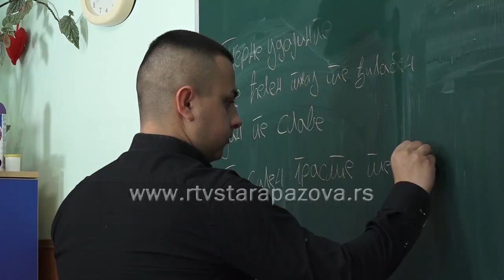Školski pribor za Romske učenike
Obeležavajući Svetski dan Roma u opštini Stara Pazova je realizovano nekoliko programa, a jedan od tih jeste i podela 220 školskih  pribora po svim osnovnim školama učenicama romske nacionalnosti. OŠ Slobodan Savković  u Starim Banovcima  posetili su predstavnici lokalne samouprave a učenici su ih dočekali sa prigodnim programom.